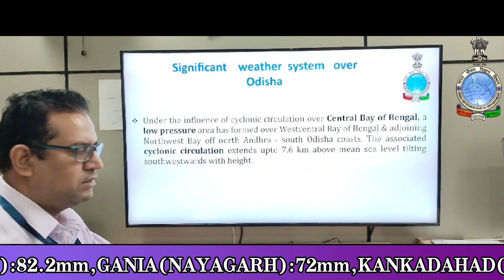Weather briefing (In Hindi) by Scientist-D: Dr. Sanjeev Dwivedi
Weather briefing (In Hindi) by Scientist-D: Dr. Sanjeev Dwivedi, based on 0830 Hrs IST observation of 24thSeptember,2024.